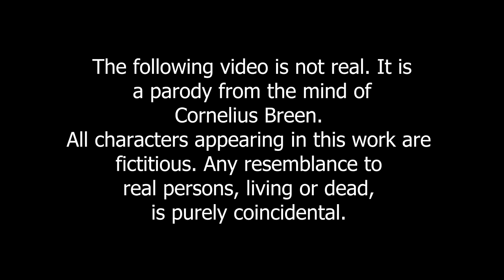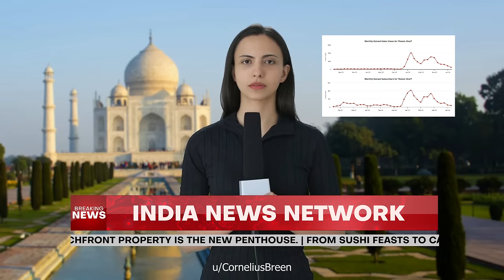Timepiece Gentleman Parody Season 3 Opener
Season 3 Opener Episode. Anthony is going after a new grey market dealer.

This alternate timeline version of The Timepiece Gentleman is a work of pure fiction and starts from the day Anthony Farrer posted the $5 Million Dollar Debt video. All characters appearing in this work are
fictitious. Any resemblance to real persons, living or dead, is purely coincidental.